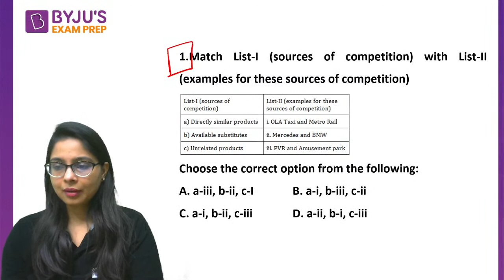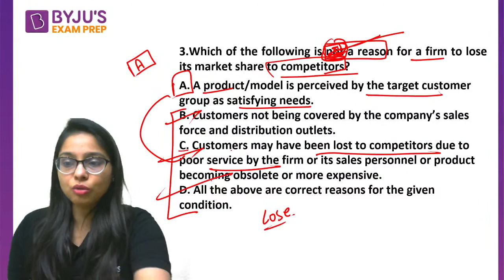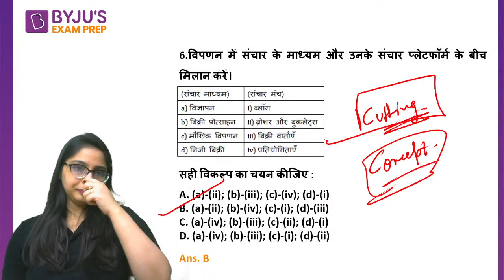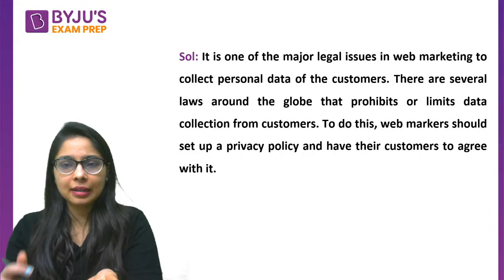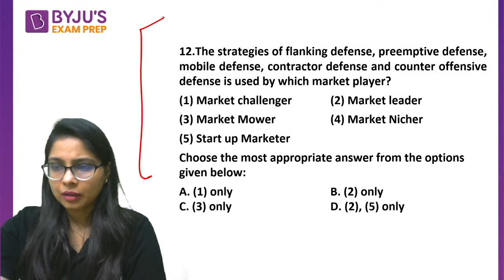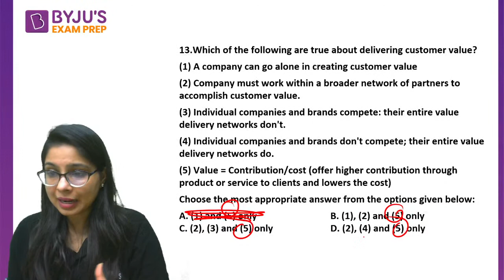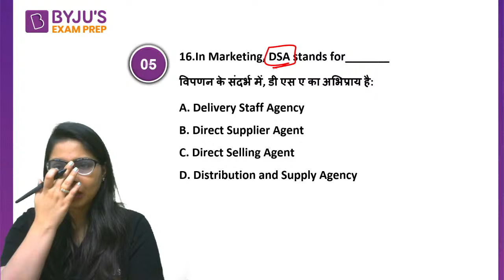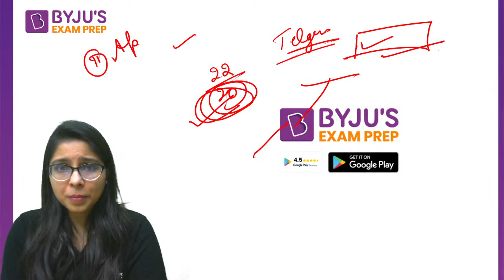UGC NET 2021 | 2016 to 2020 PYQs of Marketing Management | Commerce | Konica Mam | BYJU'S Exam Prep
"Session on 2016 to 2020 PYQs of Marketing Management , for UGC NET Paper. In this session expert, would cover important questions and concepts, to help you prepare for Commerce. This session aims to help you prepare for UGC NET Paper.

✅Commerce || UGC NET 2021 || BYJU'S Exam Prep